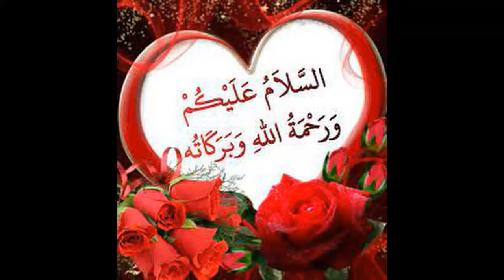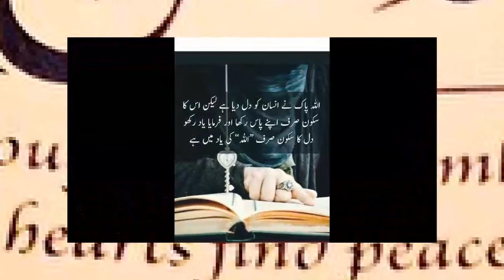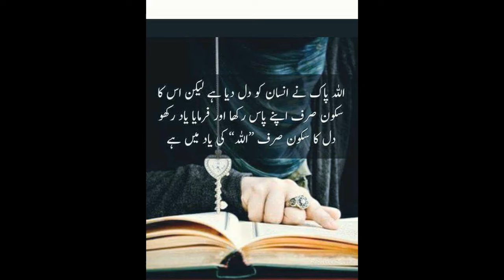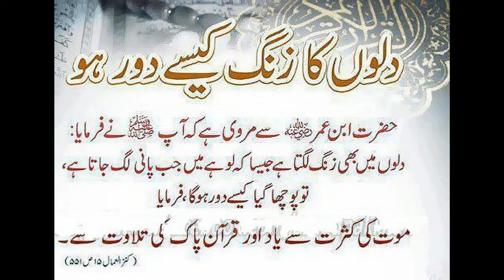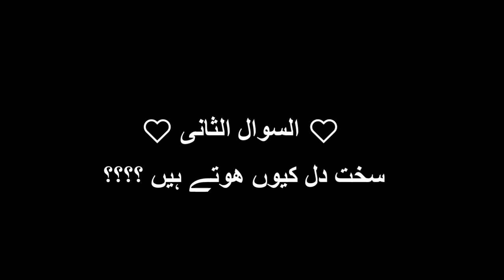Sakoon e Qalb course || سکونِ قلب کورس || Lecture 1 || Dil kay sakoon kay liyay zabardast course💕💖💓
Assalam e Alakium